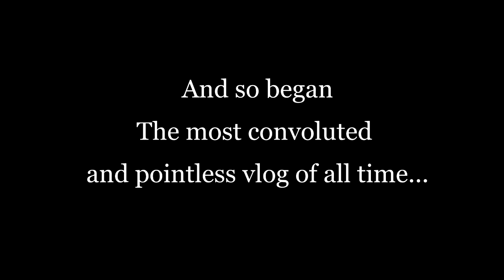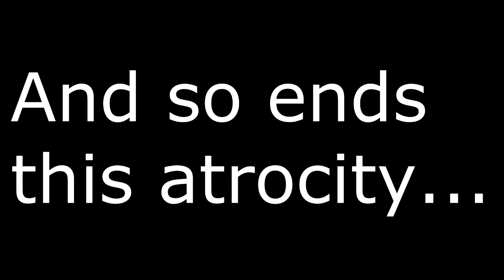The Most Convoluted and Pointless Vlog Of All Time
It's been a while since my last upload, but thankfully not so long since I last filmed something. I actually filmed this about a week and a half ago and haven't had time to edit it. Since filming I've had other things to put in the vlog, so as such this one is technically 'incomplete.'
It's also my least favourite vlog I've ever done. Seriously, what the hell was I thinking? I wasn't thinking!

Also, for those that I mentioned in the video
a good friend of mine who has recently delved into the realm of gameplay videos with humorous commentary. CHEKKIM!

this guys is a god amongst men, and I'm not even being sarcastic. Good on him for wielding a double edged lightsaber with such skill.